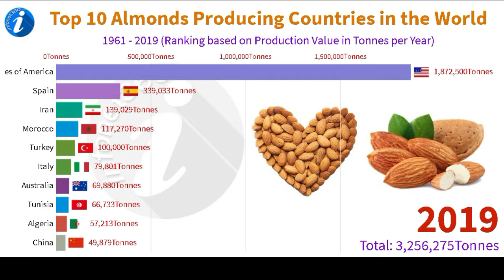Top 10 Almonds Producing Countries in the world | Facts about Almonds | Largest Almonds Producers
Top 10 Almonds Producing Countries in the world (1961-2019), Interesting Facts about Almonds, top almonds production county in the world, largest almond producing country, almonds nutrition, almonds.

*Amazing Facts About Almonds:*

#1) {Almonds are members of the rose family} and are sometimes called “the queen of the rose family.”

#2) The almond tree has an average life span of 20-30 years.

#3) Almonds crop pollination 100% depends on honey bees. It means, No Bees, no Almonds.

#4) Almonds help to slow absorption of sugar and carbs.

#5) There are two main types of almonds, {sweet almonds and bitter almonds} (used for almond oil).

#6) Almonds are packed with protein and vitamin E, fiber, calcium and iron, also contains zinc, selenium, copper and niacin.

#7) {Almond milk} is manufactured from almonds with a creamy texture and nutty taste.

Mostly consumed by those who are lactose-intolerant and others who wish to avoid dairy products, including vegans.

#8) Almond milk contains a low amount of calories.

#9) {California produces the major portion of almonds} in the world due to favourable climate.

#10) {Almonds are best antioxidants agents}  that can protect your cells from oxidative damage, a major contributor to aging and disease.

#11) {Chocolate makers use 50% of world’s total almonds}  in making delicious chocolates.

#12) Due to its early flowering, the {almond was a symbol of watchfulness and promise} mentioned almost 10 times in the bible.

#13) Almonds Can Assist With Blood Sugar Control due to extremely high in magnesium.

#14) Almonds lower Cholesterol levels, potentially reducing the risk of heart disease.

#15) Almonds May Be Effective For Weight Loss and helps to keep your fitness plans.

#16) The oil of almonds has been traditionally used by massage therapists to lubricate the skin during a massage session, being considered as effective

*❔Question:*
How is your experience about using Almonds?
Share your answer in Comment box..

Sweet Potato Producing Countries | Sweet Potatoes Nutrition Facts Health Benefits 2020

Amazing Chocolate Factory Workers & Machines on Another Level | Chocolate Making Process In Factory

Top 10 Potato producing countries in the world 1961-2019 Everything You Need to Know About Potatoes

 *🔍 Related Search (People also search for Almonds):*

largest almond growers in the world
almondsmost almonds produced
most almond producing country
biggest almond producer country
biggest almond producer in the world
biggest almond
Largest almonds producers
Almonds statistics
almond producing countries
almond producing countries in the world
almond producing states
almond producing nations
highest almond producing country
almonds major producing countries
top 10 almond producing countries
almonds producers in world
almonds largest producer
major producer of almonds
almonds top producer
almonds leading producer
almonds main producers
almond facts
almond facts nutrition
almonds nutrition facts 100g
almonds nutrition facts carbs
almonds nutrition facts and health benefits
almonds fun facts
almonds health facts

ℹ️ Please learn, but don't copy the work we do here! We encourage you to follow the below channel to learn on how to make video tutorials on visualization, charts, way to collect data in online and many more...